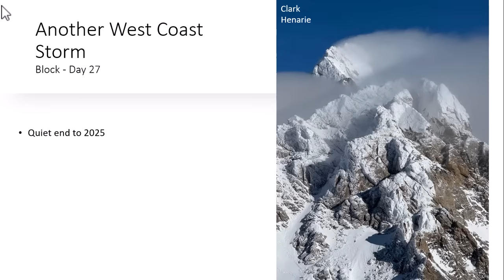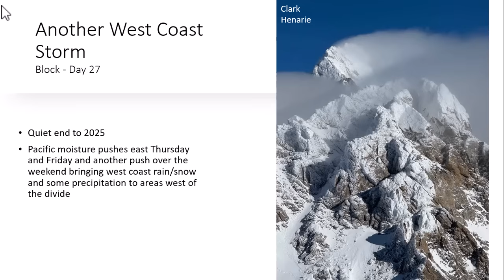DayWeather Podcast 12-31-2025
Another West Coast Storm...

 Welcome to the DayWeather Podcast — your daily look at weather trends and impacts across the Western United States. Meteorologist Don Day breaks down the latest forecast patterns, temperature swings, storms, and seasonal trends affecting travel, industry, ranching, and recreation from the Rockies to the Pacific Northwest.

 Learn about the features of the Sainlogic Smart Weather Station SA9 and tips on how to set up a digital weather station.